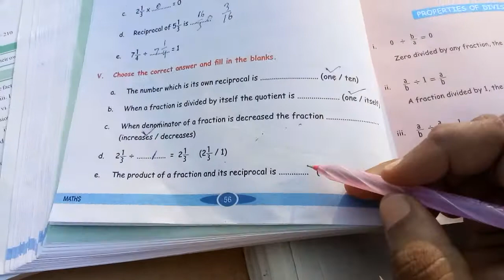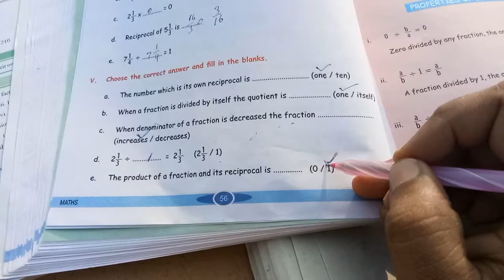Class-5, Math, 19/4/2021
Chapter-8, Fractions-2